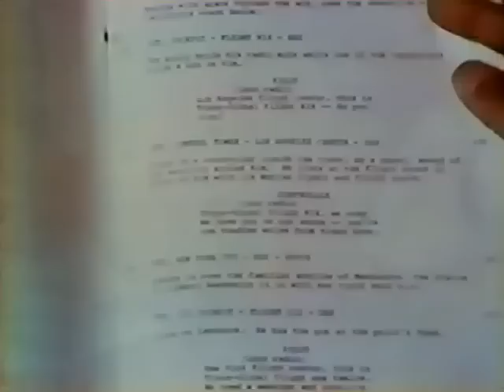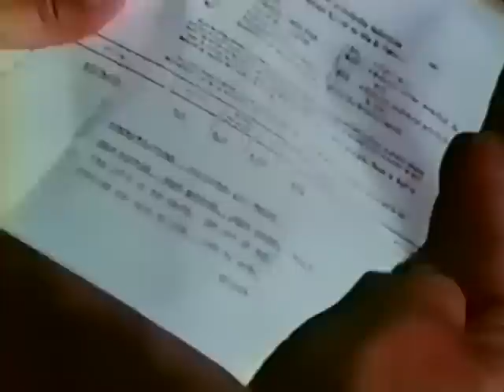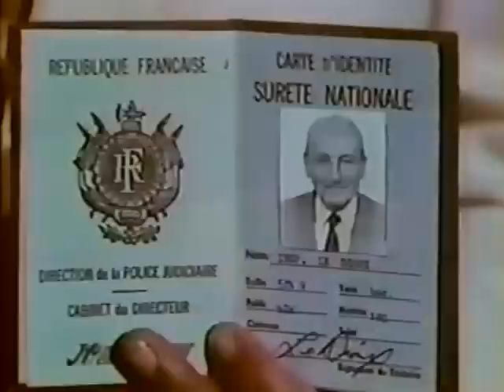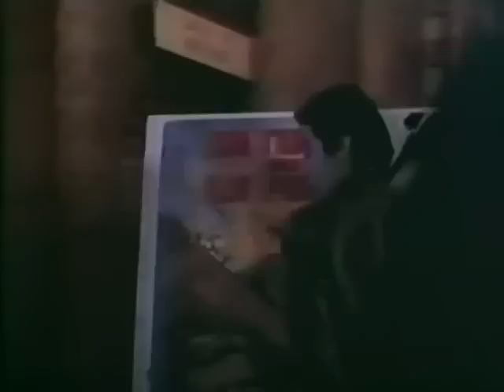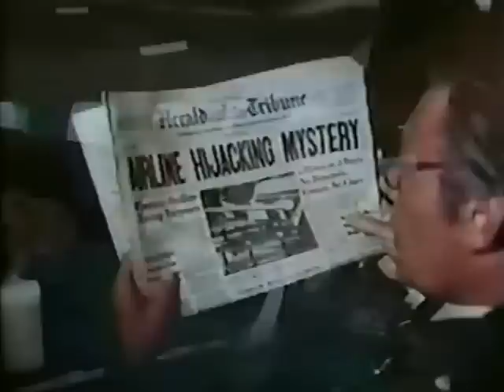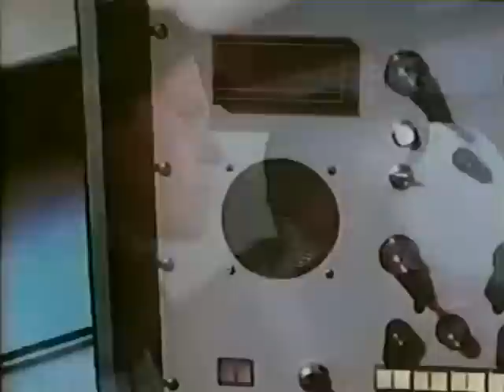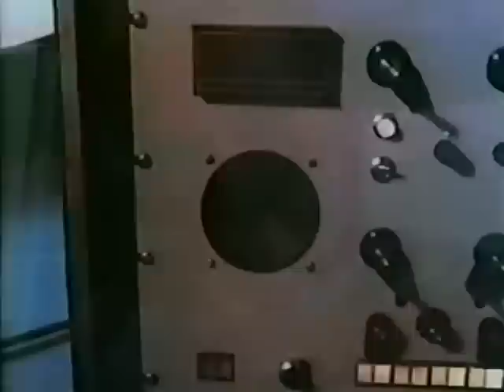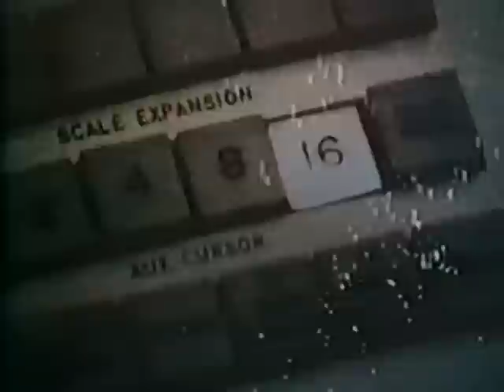Evening in Byzantium (1978) - Glenn Ford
Evening In Byzantium (1978) is a TV movie thriller that stars Glenn Ford.  Vince Edwards (Ben Casey), Shirley Jones (The Partridge Family), Eddie Albert (Green Acres) and Erin Gray (Buck Rogers in the 25th Century) co-star with Edward James Olmos (Blade Runner) and George Lazenby (James Bond) in bit roles.  You will be shocked with the terrorist plot.  Yup, that's it.  You will be shocked with the terrorist plot.